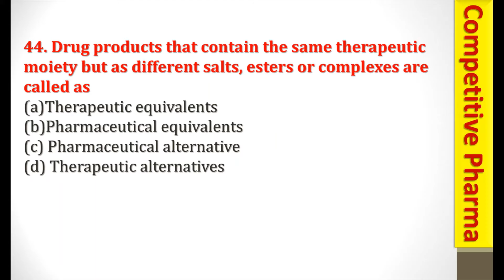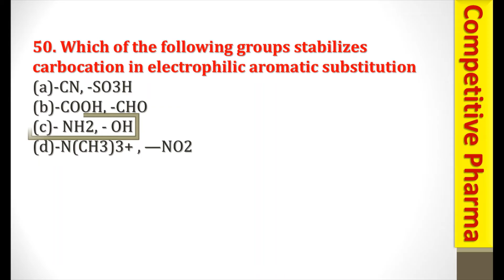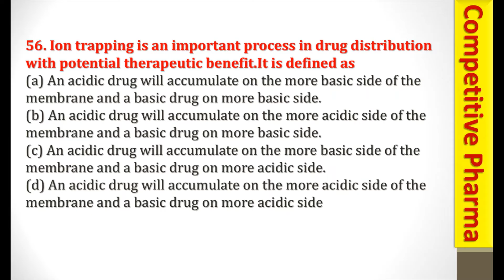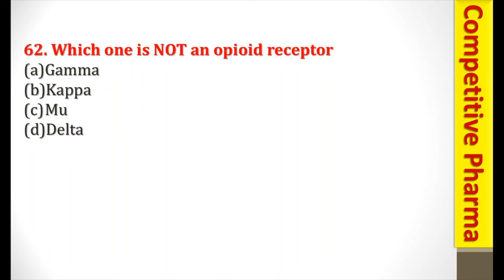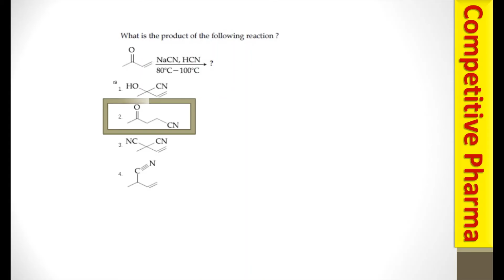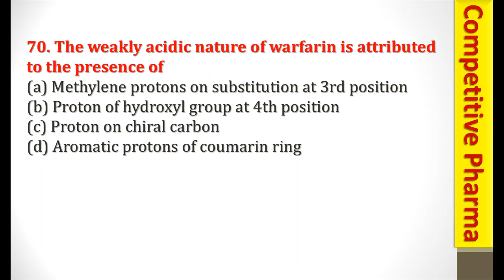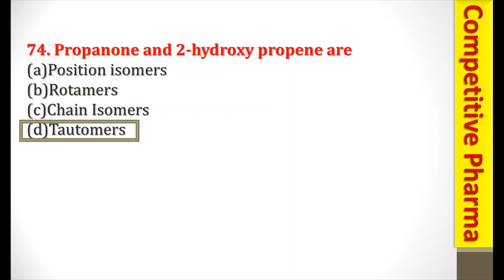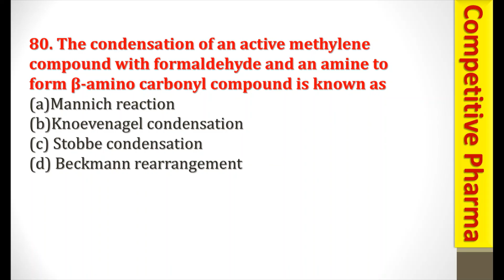GPAT 2020 paper 41 to 80 I Bpharmacy I Gpat paper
GPAT 2020 1 to 40 Question  and Answer

GPAT 2020 81 to 125 Questions and Answers

1) Competitive Pharma  For Pharmacist Exam,GPAT,NIPER,Drug Inspector Exam etc